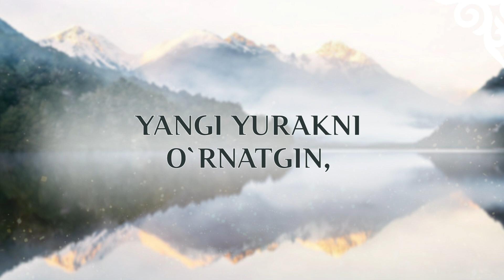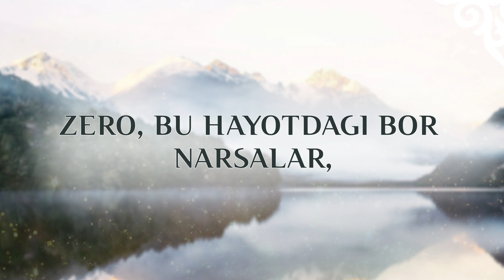Meni yangilangin, Rоbbim – UZ КАРАОКЕ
Meni yangilangin Rоbbim, -
Oldindаy yasholmayman.
Yangi yurakni o`rnatgin,
Eskini olib tashla.

Zero, bu hayotdagi bor narsalar,
Yuzing oldida xirab qoldi,
Yangila meni RObbim.
Senga muhtoj bo`ldim
Bor vujudim bilan.

📖 Если вы хотите узнать, о чем говорит Библия или начать изучать Библейские курсы, посетите
Делитесь этой ссылкой со своими близкими и друзьями!👆🏻👆🏻👆🏻